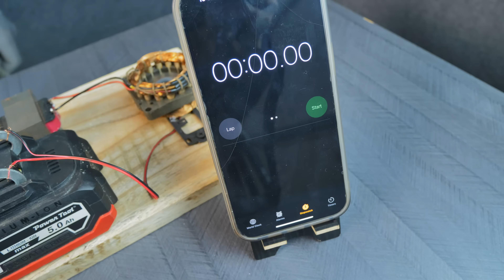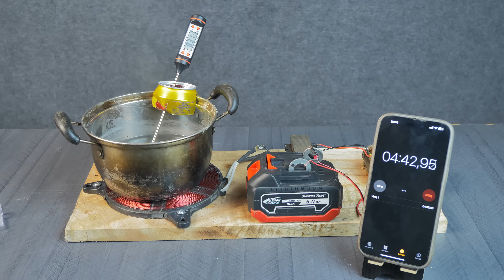I use this to make a 12V induction stove that can boil water in 1 minutes!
Welcome to Totally Hacks — where unconventional DIY ideas turn into real, working experiments.

In today’s video, I build and test a 12V induction stove made from recycled and basic electronic components, capable of boiling water in just 1 minute. This project explores how electromagnetic induction and efficient energy transfer can be achieved using low-voltage power and commonly available parts.

The setup uses a fan motor, transformer, copper wire induction coil, magnets, capacitors, a computer cooling fan, and a 12V battery. By carefully arranging the coil geometry and managing airflow and heat dissipation, this DIY induction system demonstrates how electrical energy can be converted into rapid, usable heat without traditional heating elements.

This is a real, hands-on build, not a simulation or concept. Every component is physically assembled and tested under real conditions. The goal is not to replace commercial appliances, but to experiment, learn, and push the limits of what recycled and low-cost components can do.

If you are interested in DIY electronics, induction heating, off-grid cooking concepts, recycled engineering, or experimental energy projects, this video offers practical insight and inspiration.

Watch until the end to see the boiling test and real-time results, then judge the experiment for yourself.

• How induction heating works at low voltage
• Using copper coils to generate heat through electromagnetic fields
• The role of transformers and capacitors in DIY power systems
• Cooling and airflow management in high-current builds
• Creative reuse of electronic and appliance components